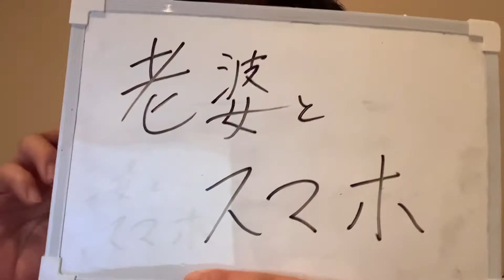「酢豚とパイナップル」みたいな相性の良い組み合わせを教えて下さい。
明日8/17はパイナップルの日です。